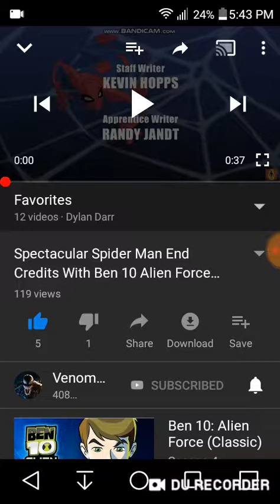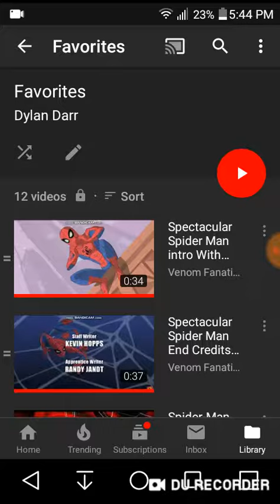Reaction spectacular spider man end credits with Ben 10 alien force outro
I am a fan of Ben 10 alien force